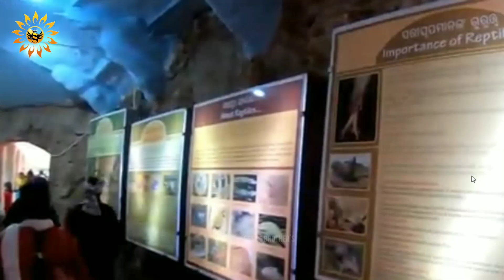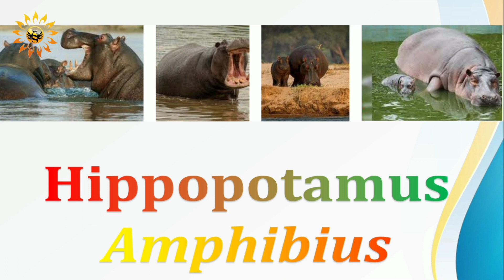Nandankanan Zoological Park | Largest Zoo in India | Melenistic Tiger & White Tiger | @surya soni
NANDANKANAN ZOOLOGICAL PARK  ! 2ND LARGEST ZOO IN INDIA ! FAMOUS FOR MELENISTIC TIGER & WHITE TIGER . What is Nandankanan zoological park famous for?

Video Highlight's
How many animals are there in Nandankanan Zoo?
NANDANKANAN ZOOLOGICAL PARK IN HINDI
How many tigers are there in Nandankanan Zoo?
Why it is named as Nandankanan?
Which national park in Odisha serves as the natural habitat of white tiger?
Famous Zoological parks in India.
Which is the No 2 zoo in India.

Nandankanan Zoological Park is a premier large zoo of India. Unlike other zoos in the country, Nandankanan is built right inside the forest and set in a completely natural environment.

Nandankanan Ticket Price Details :
 Nandankanan Entry Fee - 50rs  foe adults and 10rs for below 12 years children.
Nandankanan Bot Ticket-  80rs per head.
Nandankanan Safari Ticket-  60rs per head.
Nandankanan Toy Train Ticket - 50rs  foe adults and 30 rs fro below 12 years children.
kanjia Lake Boating Ticket   - 2 person 50rs, 4 person 100rs & Family Boat 150rs

nandankanan video,
nandankanan zoo safari,
nandankanan chiriakhana,
nandankanan express,
nandankanan news,
nandankanan ticket price,
nandankanan bagha full jatra,
nandankanan nandankanan,
nandankanan boating,
nandankanan botanical garden bhubaneswar odisha,
nandankanan aquarium,
nandankanan all animals,
nandankanan animal,
nandankanan anaconda video,
nandankanan attack,
nandankanan anaconda snake,
nandankanan anaconda news,
nandankanan ajagara,
nandankanan opera,
nandankanan abhyaran kis liye prasiddh hai,
anaconda in nandankanan,
atti atti sodaratti nandankanan,
anand vihar to puri nandankanan express,
animals in nandankanan zoo,
about nandankanan zoo,
allahabad nandankanan,
america nandankanan,
ajira nandankanan,
africa nandankanan,
agni sahu block nandankanan,
nandankanan bhubaneswar,
nandankanan bagha,
nandankanan birds,
nandankanan black tiger,
nandankanan bagha bhalu,
nandankanan bhalu,
nandankanan bagha jatra,
nandankanan bbsr odisha,
nandankanan bhubaneswar 2021,
nandankanan bana manisha,
bhubaneswar nandankanan,
bhubaneswar nandankanan video,
bhubaneswar nandankanan chiriakhana,
botanical garden nandankanan bhubaneswar,
bhubaneswar nandankanan anaconda,
bhubaneswar railway station to nandankanan,
bana manisha nandankanan,
bhubaneswar nandankanan snake,
bhubaneswar nandankanan tiger,
nandankanan chidiya ghar,
nandankanan chiriakhana video,
nandankanan crocodile,
nandankanan cuttack,
nandankanan chiriakhana dikhao,
nandankanan chidiya,
nandankanan case,
nandankanan chiriakhana odisha,
nandankanan car parking,
nandankanan chiriakhana puri,
cuttack nandankanan,
chidiyakhana nandankanan,
crocodile in nandankanan,
cuttack to nandankanan road,
chidiya ghar nandankanan,
chennai nandankanan,
chimpanzee in nandankanan,
chilika nandankanan,
chidiya nandankanan,
car parking in nandankanan,
nandankanan dinosaur,
nandankanan dikhao,
nandankanan dance,
nandankanan dikhaiye,
nandankanan dj,
nandankanan drishya,
nandankanan dekhte chai,
nandankanan discovery,
nandankanan darshan,
nandankanan drawing,
dharti nandankanan,
lion dead in nandankanan,
puri to nandankanan distance,
mate nandankanan bulei nia dj,
jatra nandankanan dance,